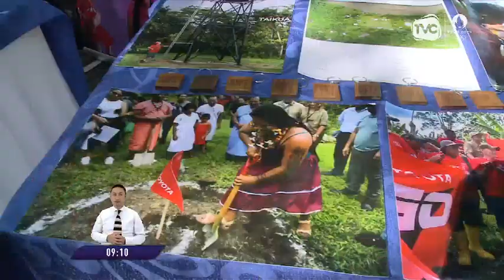Gobierno nacional invita al sector privado a enfrentar la desnutrición infantil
13 proyectos demandan una inversión privada de 50 millones de dólares.